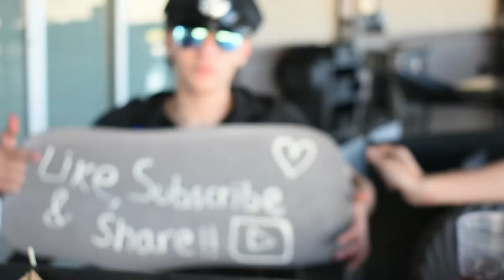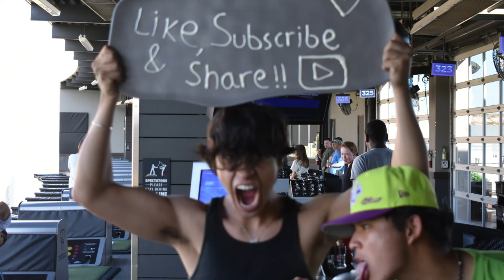We Hired Sexy Security!!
We decided to go bowl up with the gang and also golf tf out of some balls with our sexy security guard